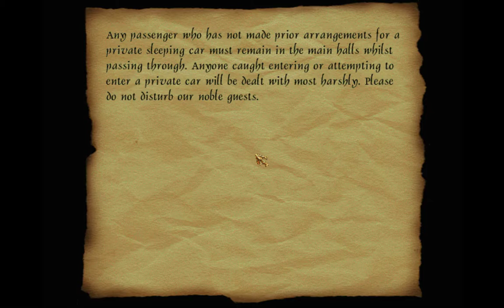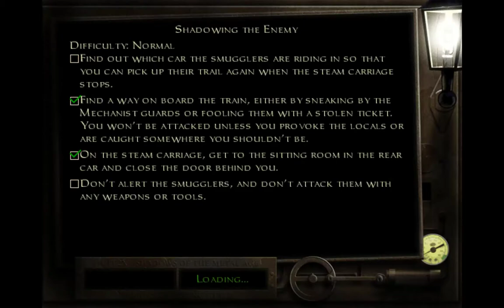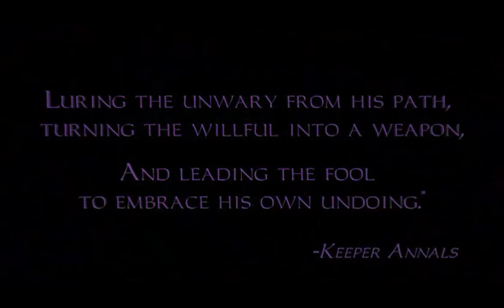Thief 2X: Shadows of The Metal Age | Full Walkthrough (No Commentary) Pt 3